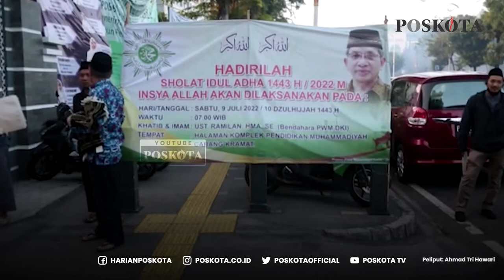Muhammadiyah Tetapkan Idul Adha Pada Tanggal 9 Juli 2022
Sebagian umat Islam yang berada di Indonesia
lebih dulu melaksanakan Sholat Idul Adha 1443 H.

Muhammadiyah menetapkan Idul Adha 1443 H
jatuh pada Sabtu, 9 Juli 2022.

Penetapan tersebut tertuang dalam Maklumat Nomor 01/MLM/I.0/E/2022.

Sholat Idul Adha menjadi topic tranding di Twitter
hingga pukul 9.00 WIB ada sekitar 7.225 cuitan.

Tidak sedikit dari netizen mengabarkan  sudah melaksanakan
Sholat Ied hari ini, baik di masjid atau di lapangan.

Pemerintah melalui Kementerian Agama  menetapkan
Idul Adha 1443 H jatuh pada Minggu, (10/7/2022).

Sementara Muhammadiyah memutuskan
Idul Adha 1442 H jatuh pada Sabtu (9/7/2022).

Artinya, terdapat perbedaan satu hari
antara Pemerintah dan Muhammadiyah.